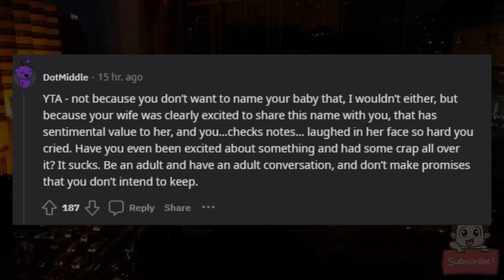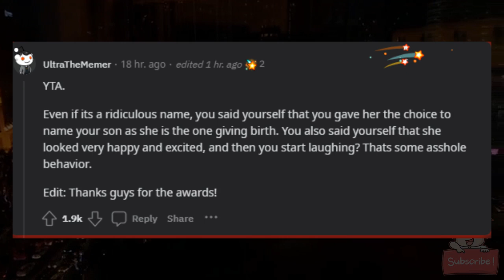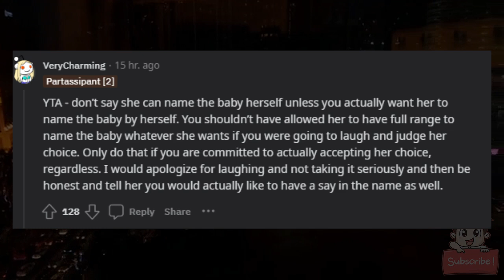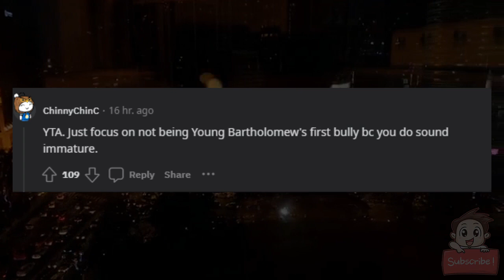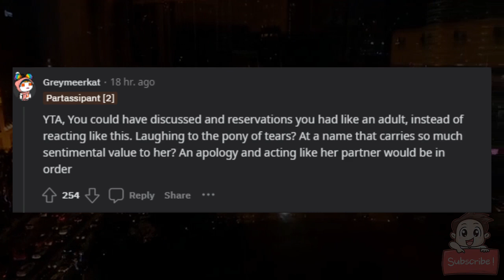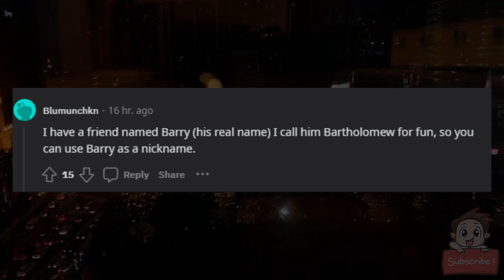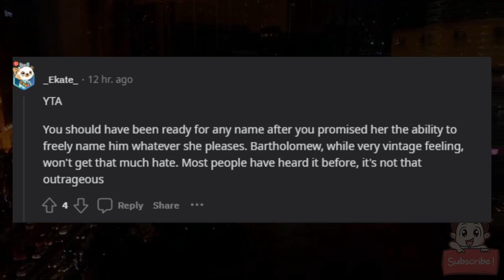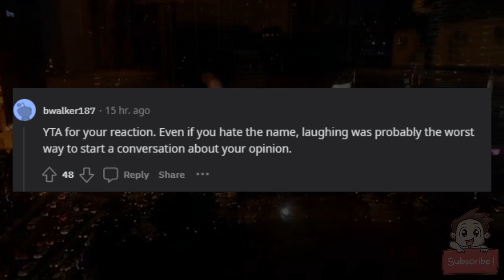AITA for laughing at my wife’s name choice for our son?